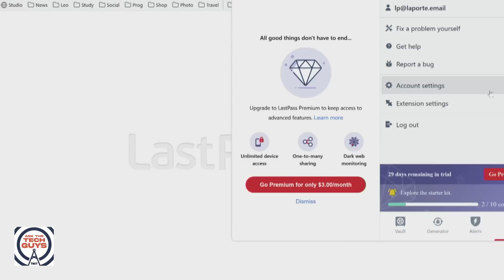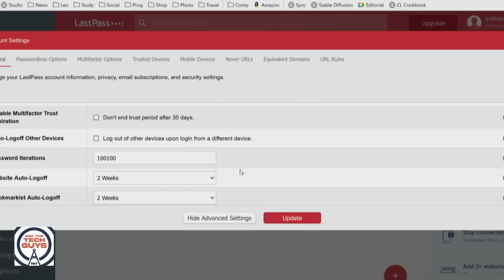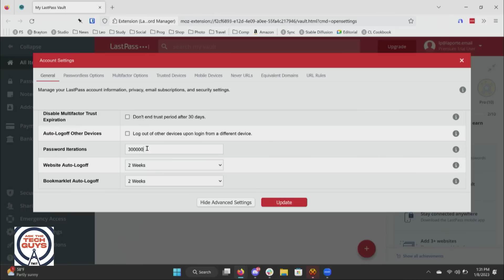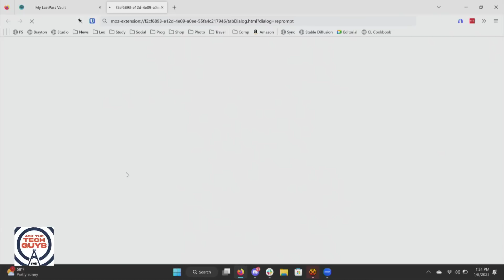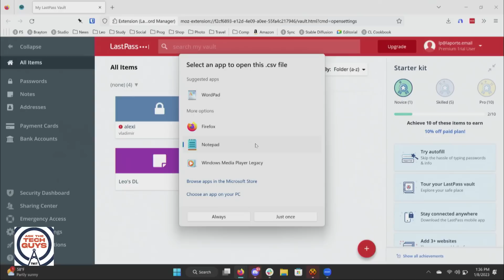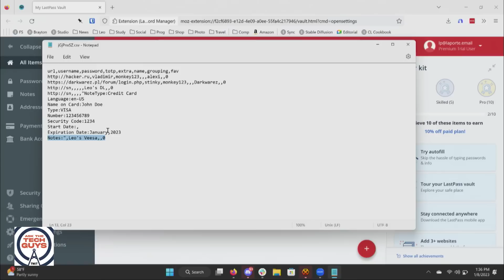Moving Your Passwords from LastPass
Concerned about using LastPass after its data breach? Leo Laporte demonstrates on Ask The Tech Guys how you can move your passwords from LastPass to another password manager like 1Password or BitWarden.